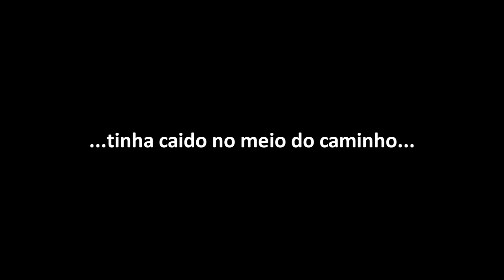Escape na Cidade - Em Busca do Alforge Perdido - Harley-Davidson Dyna Super Glide Custom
Tive problemas com o audio. O microfone não estava plugado direito. Foi gravado com o som direto da Go Pro. Mas não quis perder o vídeo.

Parceria do canal:
Customer Escapamentos (modelos para todas as custons)
Fale com o Sidão: 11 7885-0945 ou 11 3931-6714

COMPRE AS CAMISETAS DO "ESCAPE NA CIDADE"
PARCELE NO CARTÃO DE CRÉDITO:

Curta nossa página do Facebook e veja outras novidades além dos filmes

Equipamento:
GoPro Hero2
Microfone: Sony ECM-DS70P dentro do capacete

Moto:
H-D Dyna Super Glide Custom 2011
- Seca Suvaco de 12 polegadas
- Amortecedor de Road King
- Ponteira Customer
- Enriquecedor ViED
- Filtro de Ar Esportivo K&N